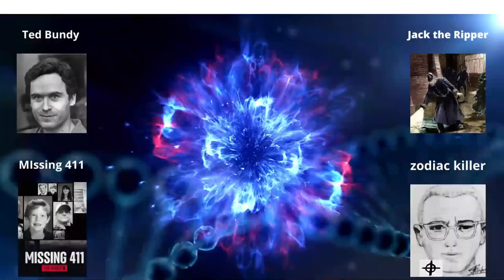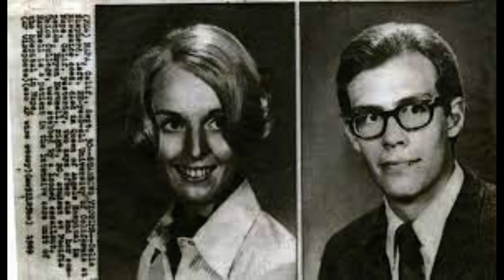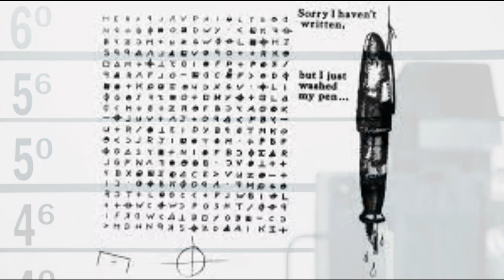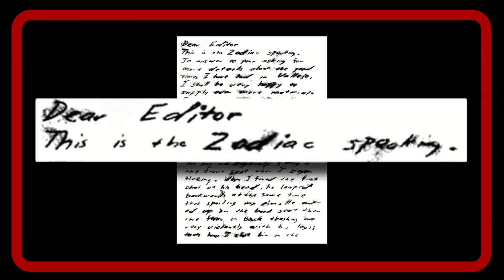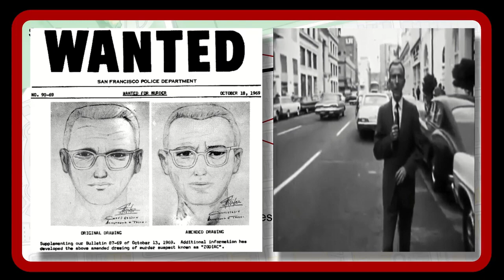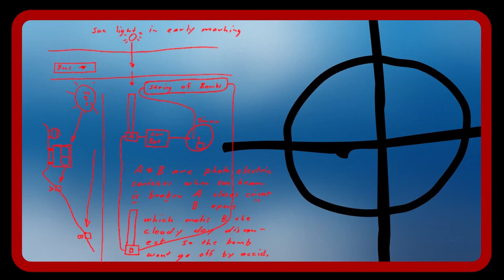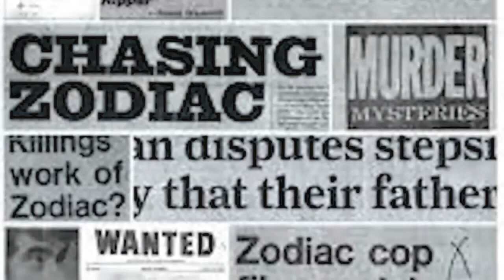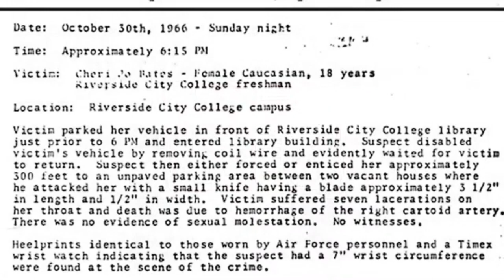THE ZODIAC KILLER DOCUMENTARY Unsolved for over 40 years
HE ZODIAC KILLER DOCUMENTARY: Unsolved for over 40 years The Zodiac Killer was profiled by John Douglas in his book, The Cases That Haunt Us, as being a narcissistic and paranoid social misfit and loner, who was mainly driven by the need for attention, power and, most of all, credibility. He felt the urge to prove his intellectual superiority, in order to compensate his own feelings of inferiority and inadequacy. The UNSUB had also a self-conscious compulsiveness, meaning that he was obsessed with others underestimating him and appreciating his skills, being also convinced that society wronged him. In all likelihood, he spent the majority of his life with his mother, with whom he had a difficult relationship at best, and was not very successful with women. It was deemed probable that he had some relations with both Riverside College (where Cheri Jo Bates, a suspected Zodiac victim, was killed. Douglas was indeed fairly sure to attribute this murder to him) and Deer Lodge, Montana (the location of the prison he allegedly named during the Hartnell-Shepard attack. However, the validity of this claim is doubtful, as the prison name was merely deduced by a policeman who interrogated survivor Bryan Hartnell).
He may have spent some time in the military, probably in the Air Force or the Navy, where he was likely trained in codes. If this be the case, he would have been soon discharged out of medical reasons or no reasons given, because he couldn't cut in such a structured, disciplined environment long-term. He liked and was familiar with weapons, being probably a hunter, and had technical expertise, demonstrating skill with numbers and codes. The UNSUB also might have had a private work area, where he kept the materials he needed for his writings and press coverage of his crimes. He probably complained, with a confidant of some kind (most likely another loner), about law enforcement demonstrating incapacity in the Zodiac case.